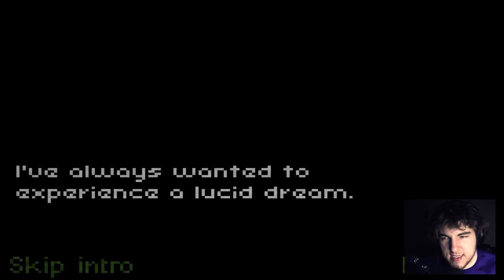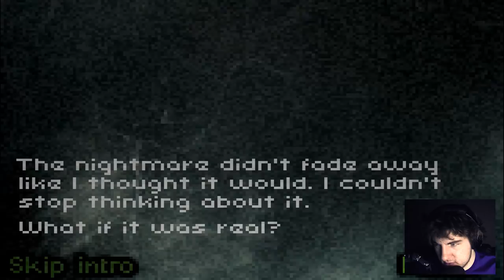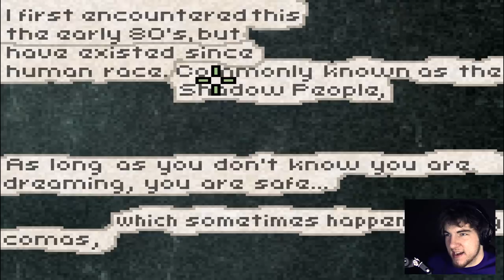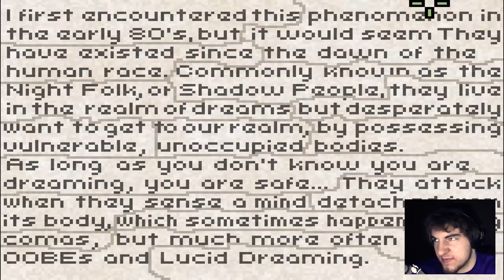GO IN DEEPER ! | Deeper Sleep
Deeper Sleep the Game! This is part two of Deep Sleep series, Deeper Sleep. Deepest Sleep is next, hope you guys are pumped, the spoops are real!